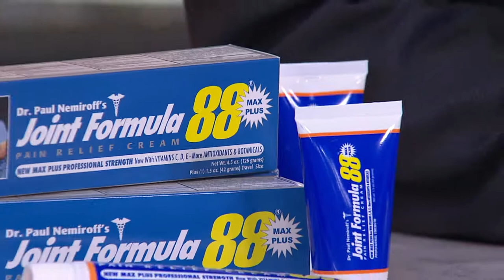Dr.PaulNemiroff Joint Formula 88 Max Plus Muscle Cream with Pat James-Dementri